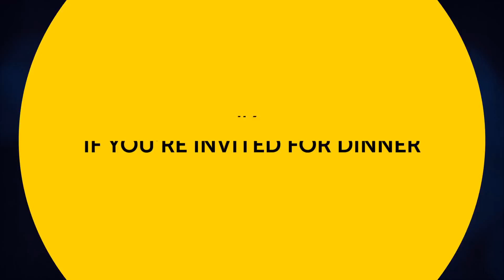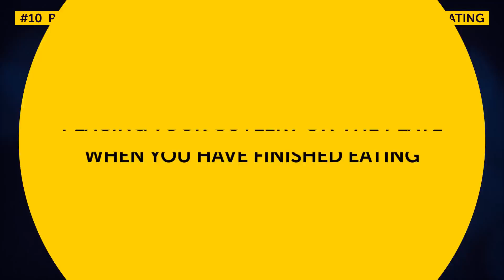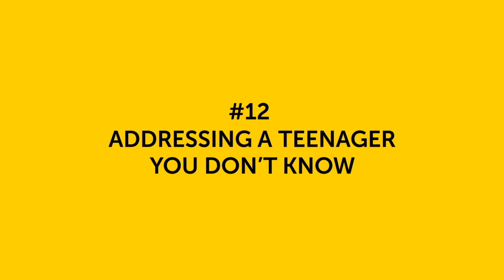13 Etiquette Mistakes You Should Stop Making By Age 25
Easy ways to have good manners. Here are 13 tips for good manners and main rules of etiquette for every situation. The rules of etiquette are quite simple and widely known.  It’s never a bad thing to remind ourselves of some of them, especially those we tend to break.

Unfortunately, many people consider respect for the rules of etiquette as something shameful, considering it a feature of classy aesthetes who are removed from real life. In fact, the basic rules of etiquette are pretty simple. It’s a culture of speech, common courtesy, neat appearance, and control over your emotions.

TIMESTAMPS
How to dry an umbrella 0:07
How to show affection 0:35
How to choose what to wear at home 0:58
Should I take off my hat when going indoors? 1:22
How to put on makeup in public 1:47
How to sit when wearing pants 2:10
Who pays if you’re invited for dinner 2:35
Can I talk on the phone when on a date? 2:56
How to talk in public places 3:20
Where to place silverware at meal's end 3:40
A shopping bag as a handbag 4:04
How to address a teen you don’t know 4:26
How to enter your child’s bedroom 4:51